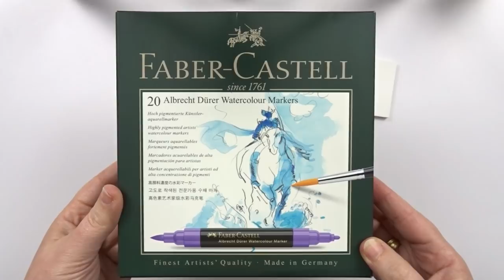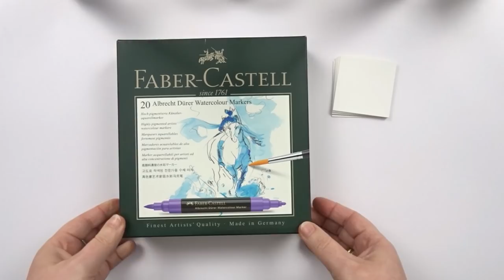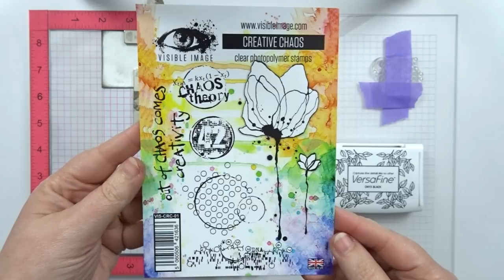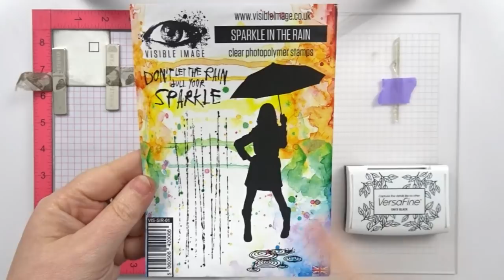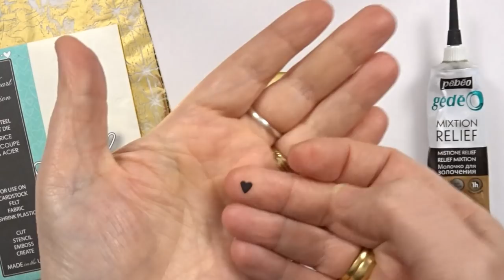Faber Castell watercolour marker and Visible Image in the Save the crafty youtuber hop 3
Or just leave your comments or questions down below.
Greetz, Veerle